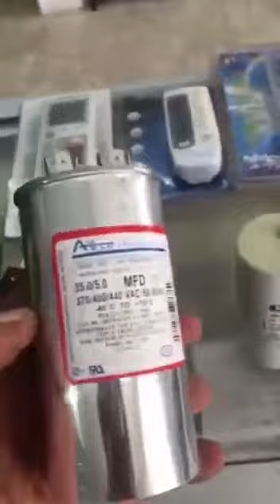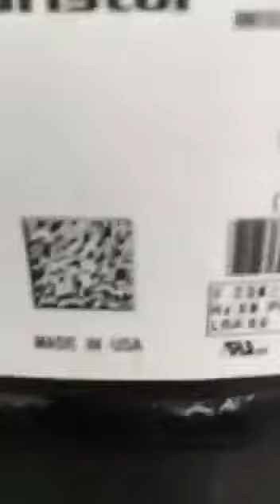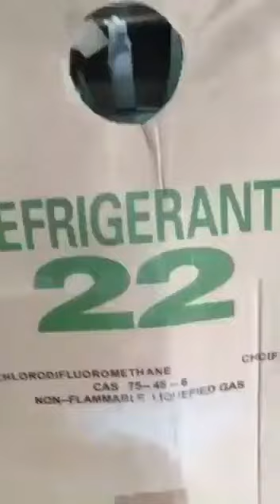اسعار قطع المكيفات AC